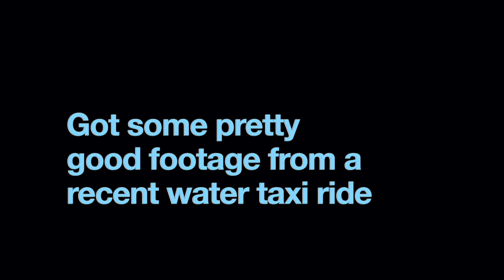The Journey: Production | CLIP 7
CLIP 7 - TRAPTAR

So I moved to Boston. I unfortunately lost the footage of the move due to an unavoidable factory reset on my phone. Nevertheless, I got some footage of Boston Harbor and a couple other places during a weekend of galavanting about the city recently. I hope that will suffice. Thank y’all for listening!

Music Played & Produced by Reagan Johnson

Reptar Imagery Credit:
Savannah from Pinterest
FlexClip